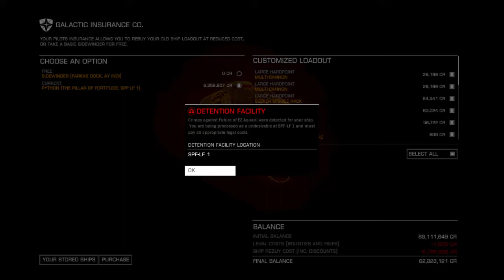Elite Dangerous black box, and pirates. Koop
Elite dangerous black box job, and pirate bounty hunting.